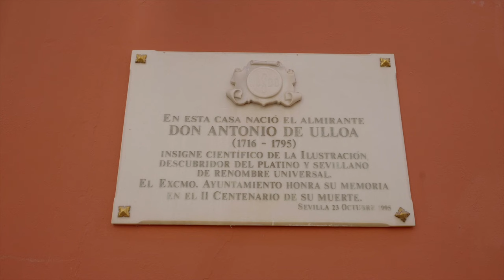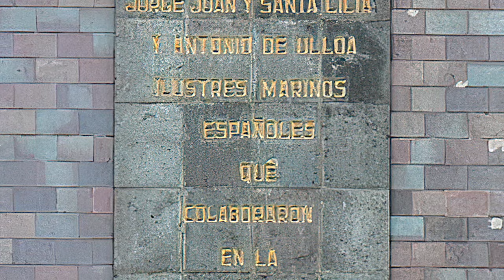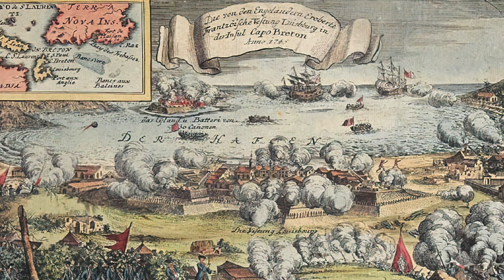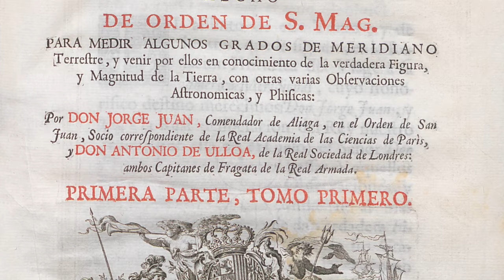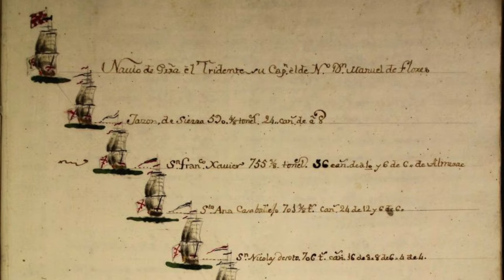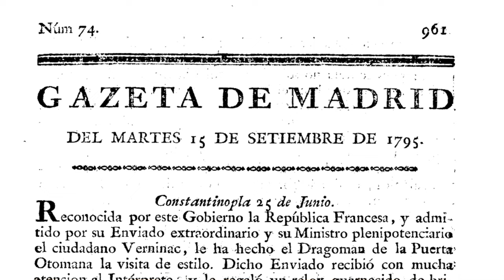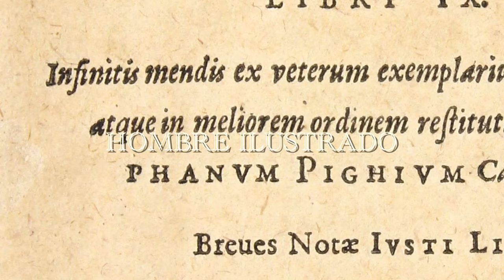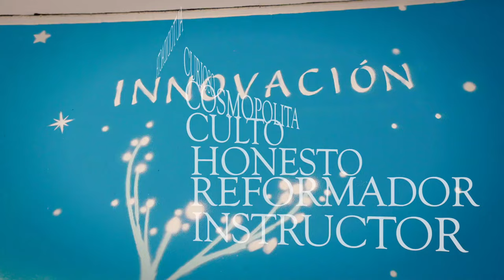Antonio de Ulloa : aventuras de un hombre ilustrado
Continuando con las actividades conmemorativas del X Aniversario del CRAI Antonio de Ulloa (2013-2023), os presentamos el documental que se ha realizado para dar a conocer aspectos relevantes de la vida de este científico sevillano que da nombre a nuestro centro.
Marino, escritor, político, científico, innovador y amante de los libros y el aprendizaje, su vida estuvo marcada por la honradez y la pasión por el conocimiento. Este documental repasa su trayectoria vital y la enlaza con el espíritu de trabajo del CRAI Antonio de Ulloa.

Documental elaborado por RVG producciones con una ayuda del VII Plan Propio de Investigación y Transferencia de la US.

Agradecemos la colaboración prestada por el personal del Fondo Antiguo de la US, del CRAI Antonio de Ulloa y del Panteón de Marinos Ilustres de San Fernando.